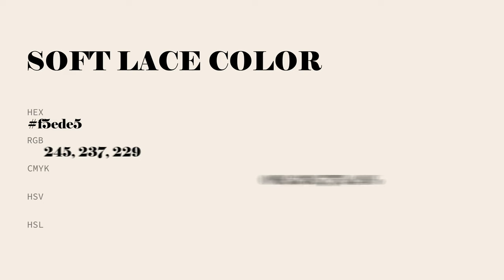Soft Lace color f5ede5 hex Cool Red color f5ede5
What color is Soft Lace ? f5ede5 hex, Cool Red color f5ede5

Hex f5ede5 Color Code is also known as Soft Lace color